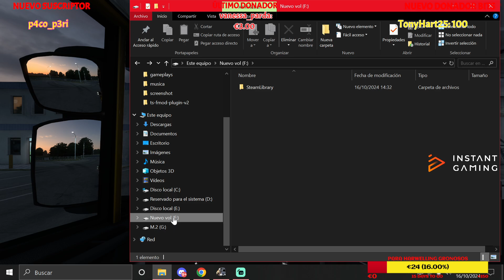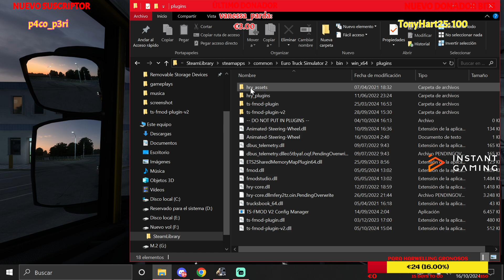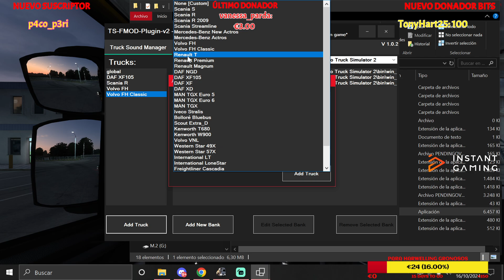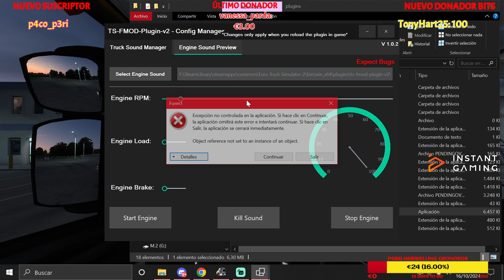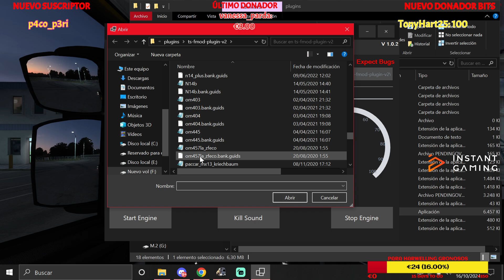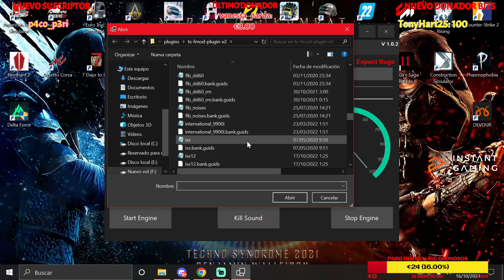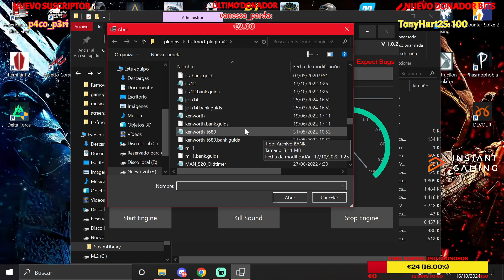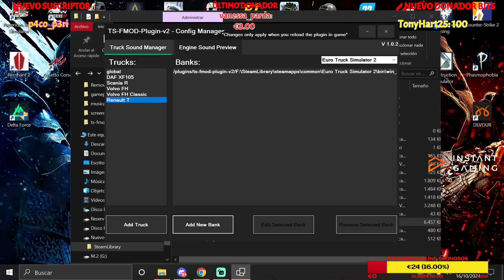PLUGINS DE SONIDO / UNO PARA CADA MARCA DE CAMION / TUTORIAL 1.52 / PARTE 3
descarga plugins VERSION 1.53 SUSTITUIR LOS ARCHIVOS DE LA DESCARGA POR LO QUE TIENES TU DENTRO DE LA CARPETA PLUGINS TUYA